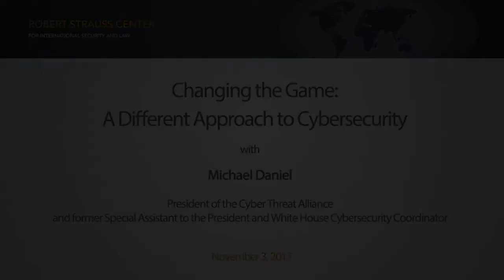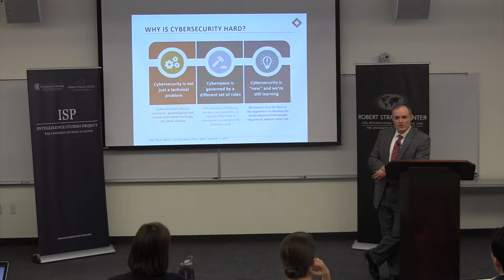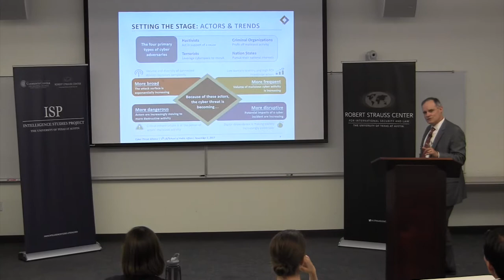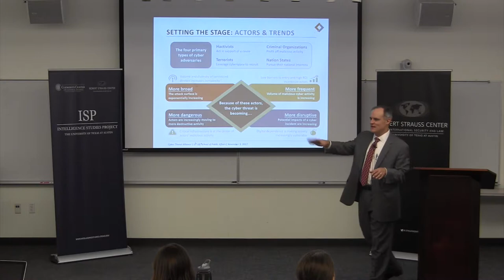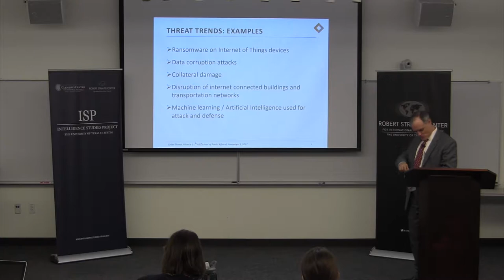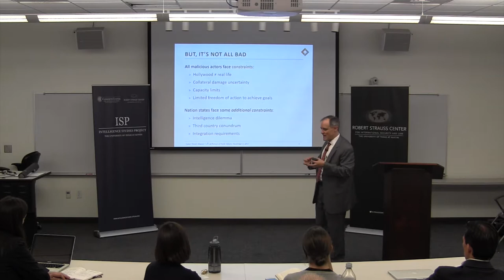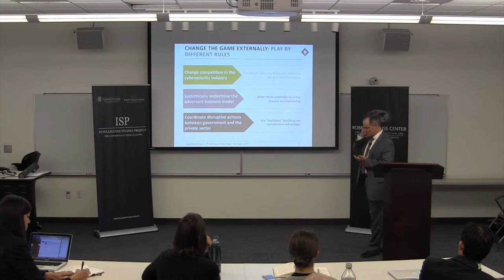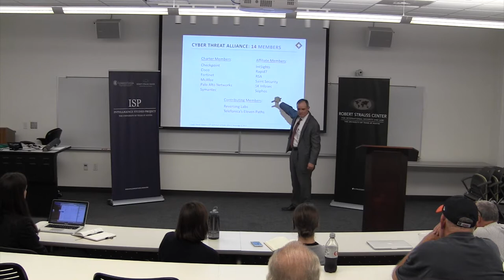Changing the Game: A Different Approach to Cybersecurity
On Friday, November 3, 2017, the Robert Strauss Center welcomed J. Michael Daniel, President of the Cyber Threat Alliance (CTA) and former Special Assistant to the President and White House Cybersecurity Coordinator, for a talk on cyber policy. The talk is part of the Strauss Center's Brumley Speaker Series